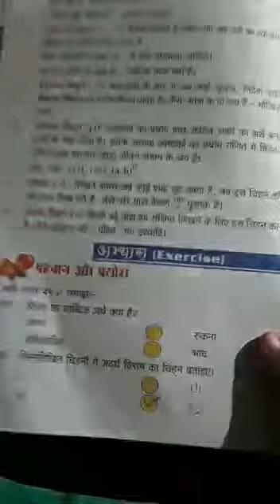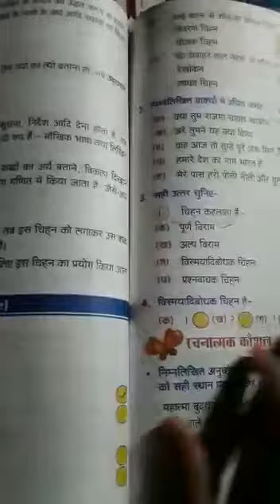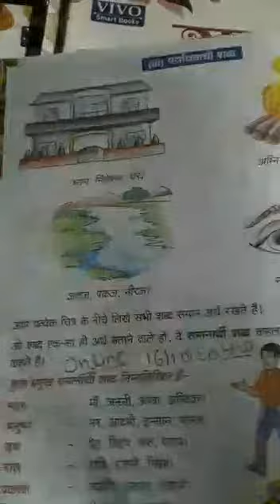CLASS 4 HINDI #28 ONLINE 7